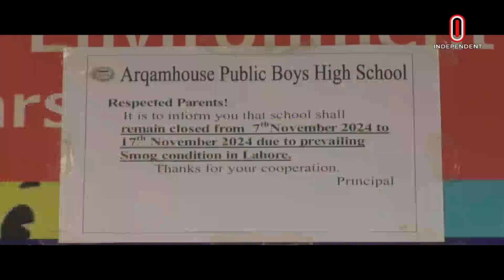পাঞ্জাবে ১ কোটি ১০ লাখ শিশু ঝুঁকিতে | দীর্ঘমেয়াদী সমাধান চান দিল্লিবাসী | Air Pollution | UNICEF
পাকিস্তানের পাঞ্জাবে বায়ুদূষণের কারণে ৫ বছরের কম বয়সি এক কোটি ১০ লাখের বেশি শিশু ঝুঁকিতে রয়েছে। এ সতর্কতা দিয়েছে ইউনিসেফ। বায়ুদূষণ কমাতে ও শিশুদের স্বাস্থ্য সুরক্ষায় জরুরি পদক্ষেপ নেয়ার আহ্বান জানিয়েছেন সংস্থাটির পাকিস্তান প্রতিনিধি আবদুল্লাহ ফাদিল। এদিকে, ভারতের রাজধানী দিল্লিতেও বায়ুদূষণ চরমে। এতে বুধবার বেশকিছু ফ্লাইট স্থগিত করেছে কর্তৃপক্ষ।

More than 10 million children under the age of 5 are at risk due to air pollution in Pakistan's Punjab. UNICEF has given this warning. Abdullah Fadil, the organization's Pakistan representative, urged to take urgent steps to reduce air pollution and protect children's health. Meanwhile, the air pollution in India's capital Delhi is also at its peak. The authorities suspended several flights on Wednesday.